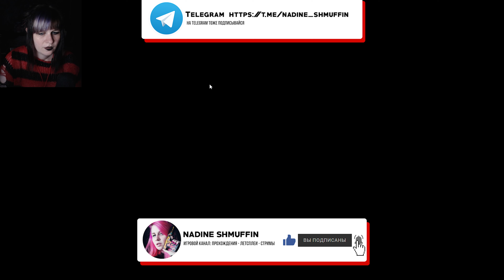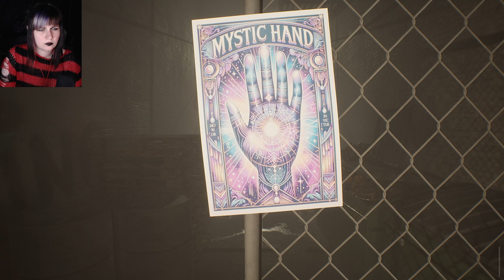ОНА НАПАЛА НА МЕНЯ ПРЯМО НАД УНИТАЗОМ ► Blood Crossroad